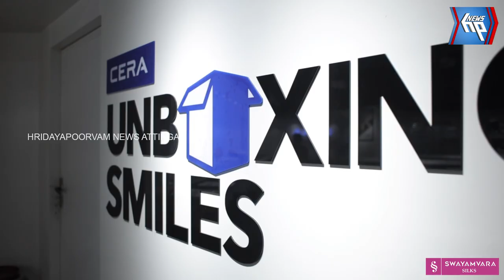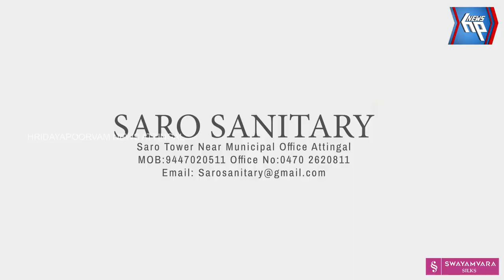തുലാമാസത്തെ ആയില്യ പൂജ ആറ്റിങ്ങലിലെ വിവിധ ക്ഷേത്രങ്ങളിൽ നടന്നു